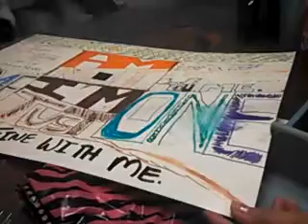Coco, the artsy cat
My friend Jess's cat Coco just decided to mock us while I was over there for a photo shoot.

I love how YouTube has a tag called "Cat (Organism Classification)".